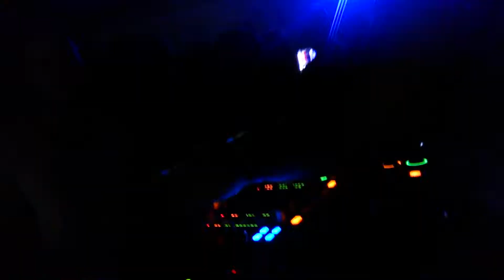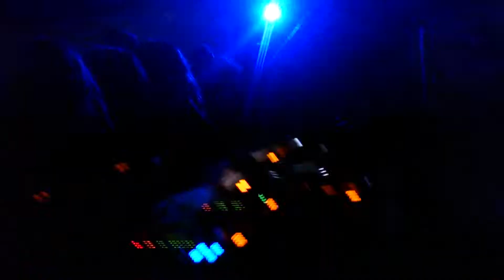Culoe de Song & Dj Angelo - Da Mike @Terraza, Athens [6/7/14]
Song: Culoe de Song - No contest (dub edit) [unreleased track]